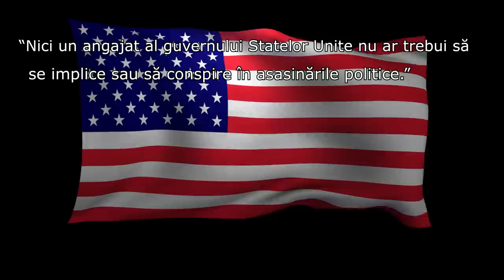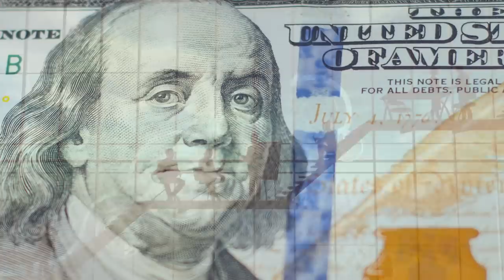Daca Kim Jong-Un ar fi Asasinat!